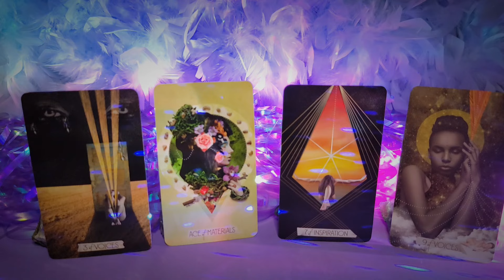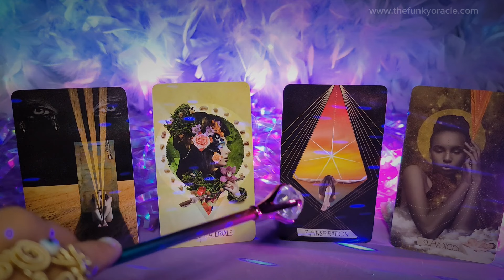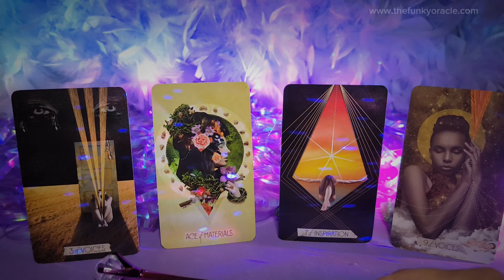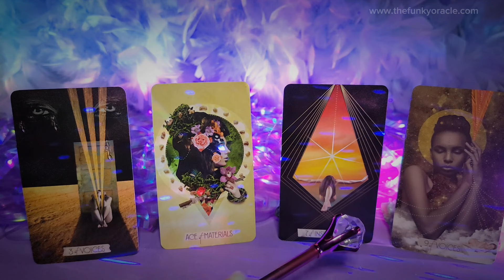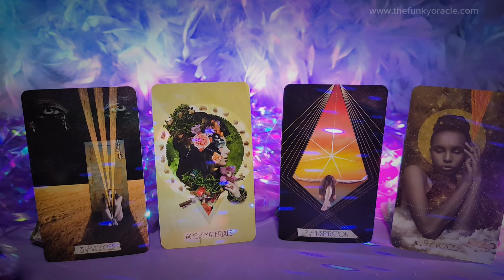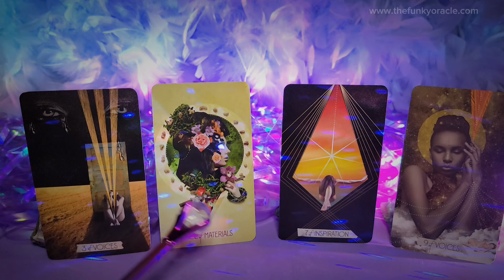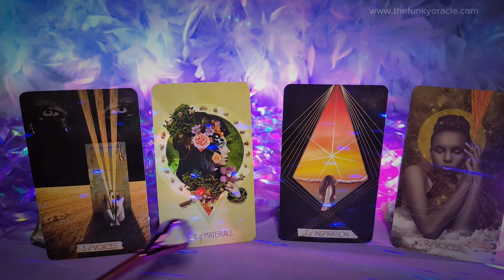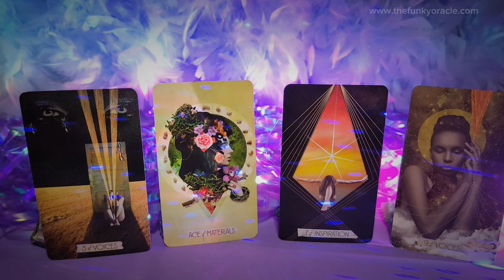WIDDER: "Dein bester Verdienst: Geld im Schlaf!" ~ Geld + Karma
🪄 Reprogrammiere Dich selbst in meinem 21-tägigen Online Program für zu Hause.

Timeline:
Intro: 0:00
Einführung:  0:29
Seelenplan: 03:00
Familienkarma: 11:13
Chakren: 19:00
Fazit: 25:30

🌟Folge meinem Goldenen Channel    @erwachenderjungfrautarot   für mehr Botschaften und Impulse über deine pure Lebensessen